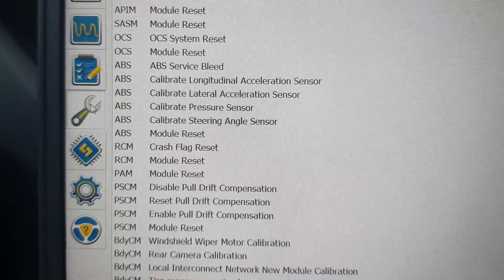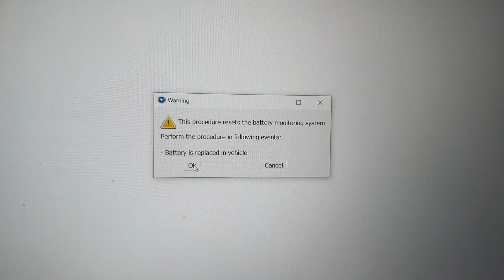Reiniciar Modulo de la Batería con Forscan Vehiculos Ford Y Mazda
Bueno muchachos, aqui les dejo este video para quienes ya tienen y saben usar forscan, como tambien para los nuevos, como hacer el reinicio del modulo de la bateria cada vez que la cambien o se les haya descargado.  Muy importante que si no tienes forma de hacerlo, te lo hagan donde te cambien la bateria con un escaner.  Saludos.